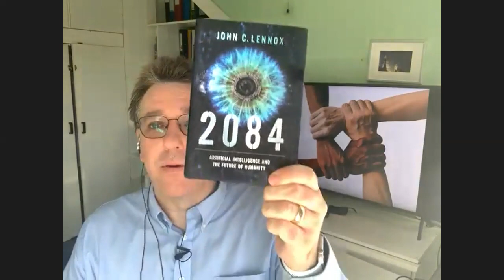LIVE: Prof John Lennox on Suffering, Hope and Intelligence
Join me as I interview leading Christian  thinker and author Prof John Lennox. What does human and artificial intelligence tell us about the existance of God and our place in the universe? We mention Dr. Jordan B. Peterson several times during this discussion as well as Timothy Keller .  Few people are really challenging the roots of our defective modern culture more than Peterson, Keller, and Lennox. The goal is to stimulate people to really think.

This video is not hard to follow, we do not use complex terms, but I pray it will help you explore your most fundamental assumptions about the meaning of life, and in particular our place in the universe. We talk about a personal relationship with God, and how whilst suffering poses us questions, to give an atheist answer doesn't take away the pain it only takes away the hope.